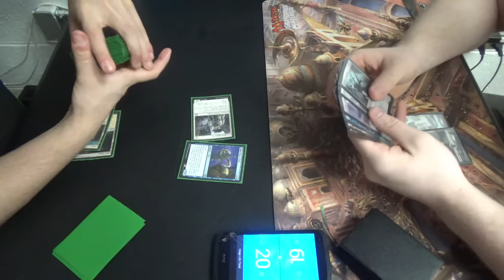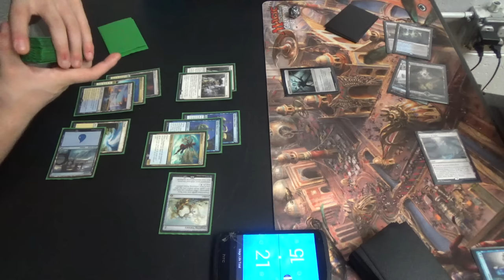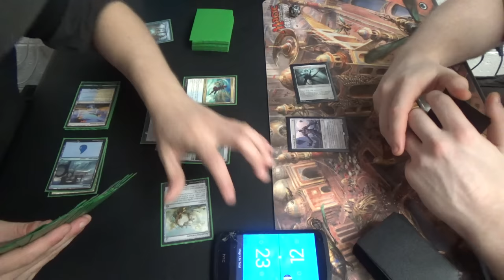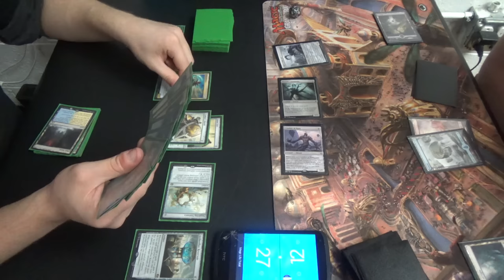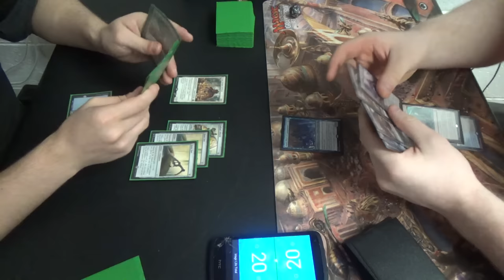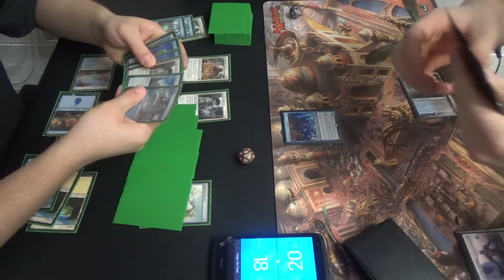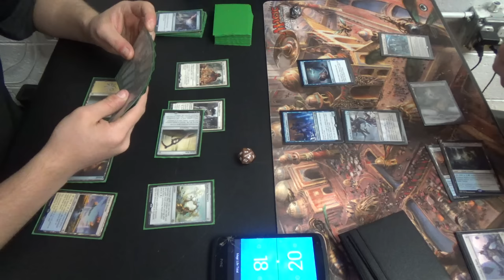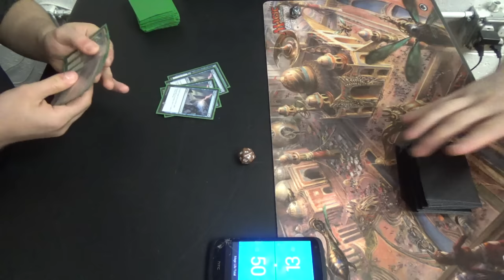Standard (BFZ-AER) — Aetherflux Storm vs. Grixis Eldrazi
What a world we live in, where people can once again play Storm in Standard!

Thanks to our patrons:
Benedetto Diab
Chad
Vladictus